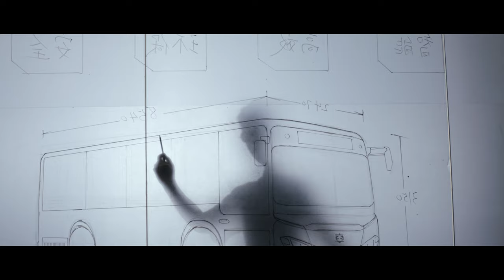Le BRT à Dakar, 100% électrique, alimenté au solaire; une première mondiale !